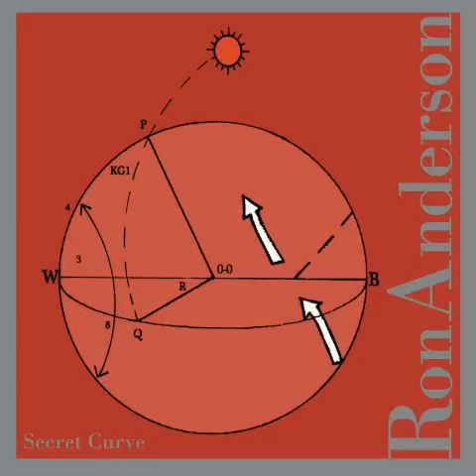Ron Anderson (Pak) — Let Me Tell You Something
"Let Me Tell You Something" by Ron Anderson's Pak, from the album "Secret Curve" (2011).

Please support the artists and the label!